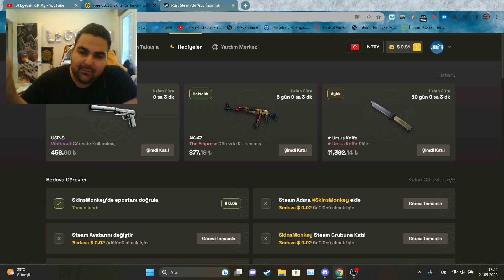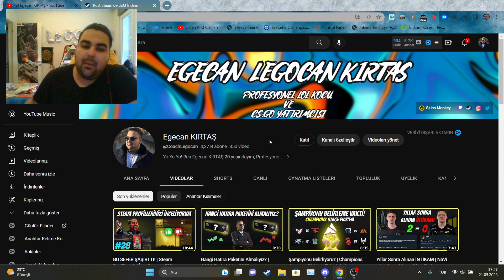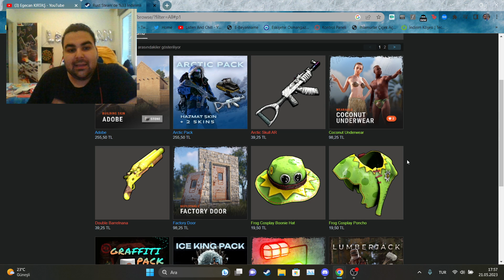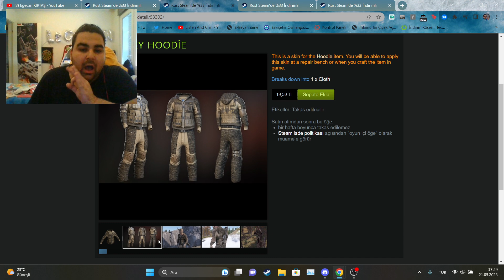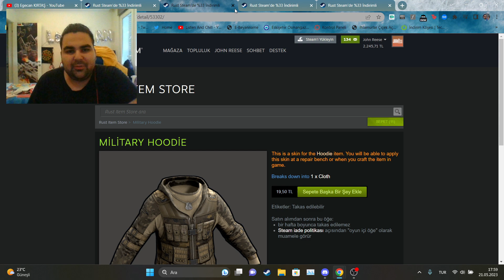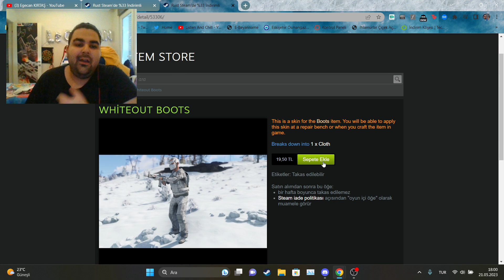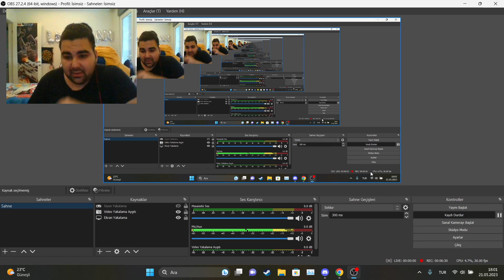Hangi İtemler Katlayacak? | Rust Haftalık Yatırım Rehberi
Video'da bahsettiğim Site link:
✅ Kodum: LEGOCAN

Bugünün videosunda Rust'ta yatırım için hangi itemleri alabileceğimizden bahsediyorum.